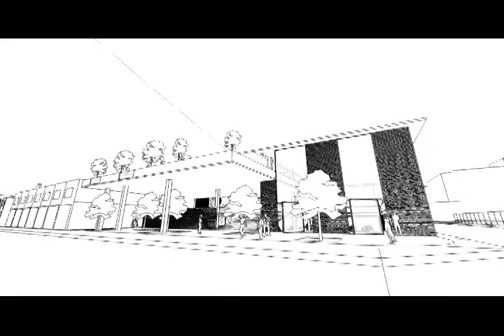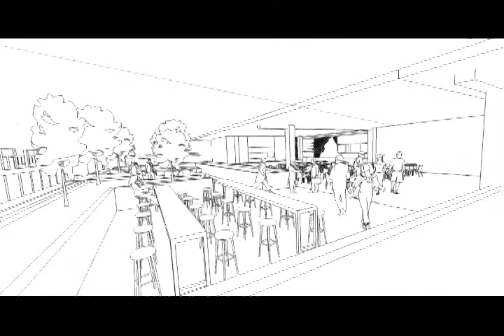Dream Discotheque | Arddy Berylian